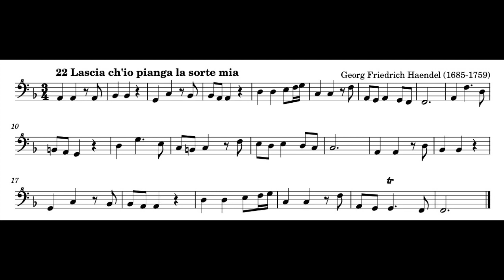G. F. Haendel, Lascia ch'io pianga, for bass recorder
Aldo Bova, bass recorder Aulos 533 E B
you can find it here:
as paperback